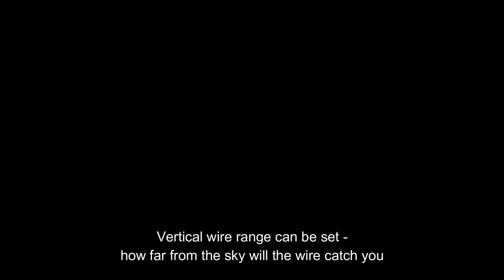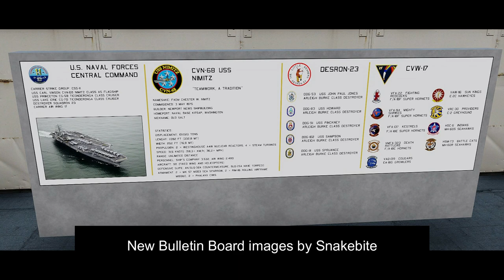Nimitz in arma3: Release 0.103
Time to push the experimental build to the public release: 0.103 is the result. This short video highlights the changes, enjoy.